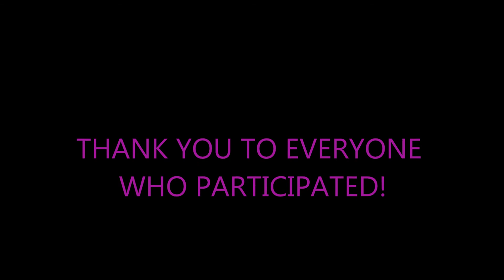Friendship Walk SD 2020 - Virtual Walker Videos